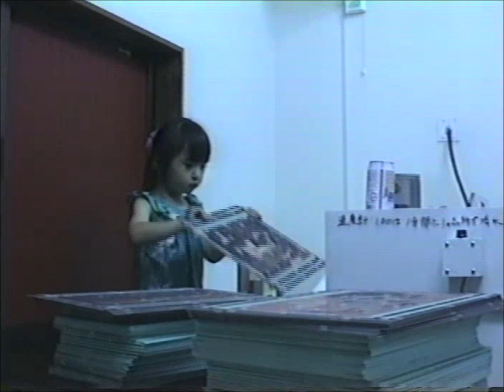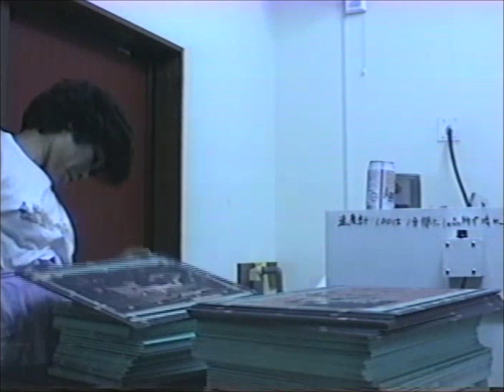娘は研磨の手伝い？ 新工場ー２（津山雄次）9207？